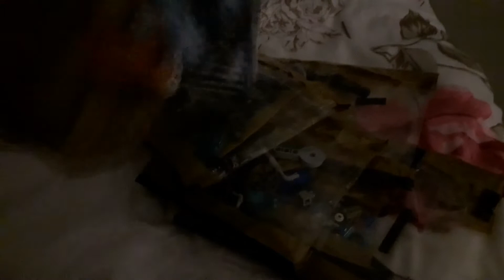LEGO Ninjago Movie 70611 Nya's Water Strider - gameglitcher4alt [HD]